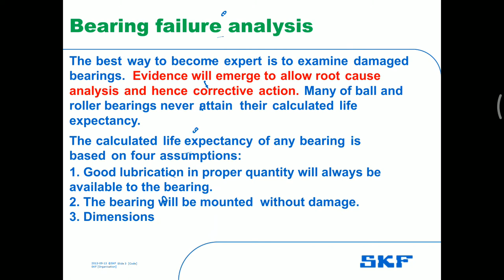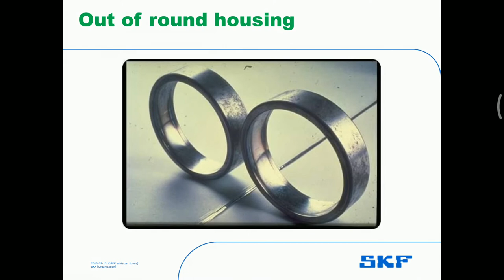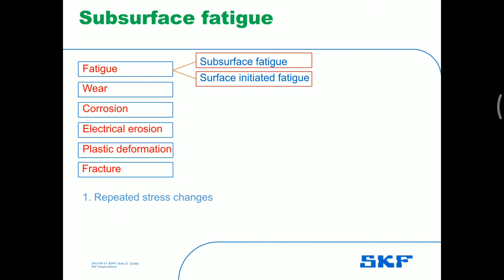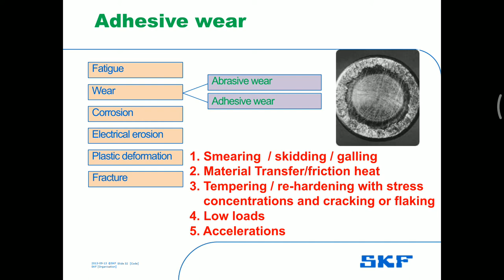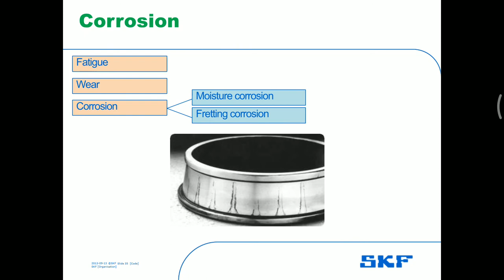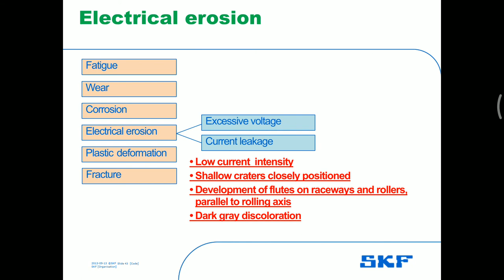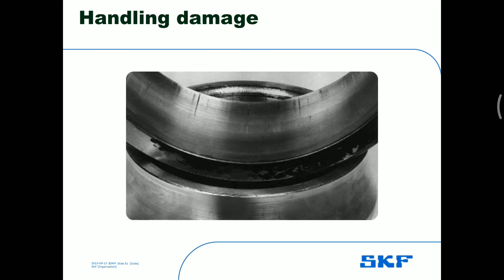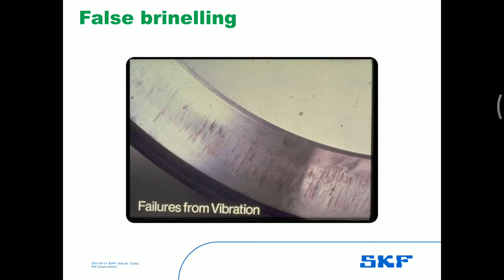Bearing failure/damage analysis !! By SKF !!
SKF presents Bearing failure reasons and analysis.